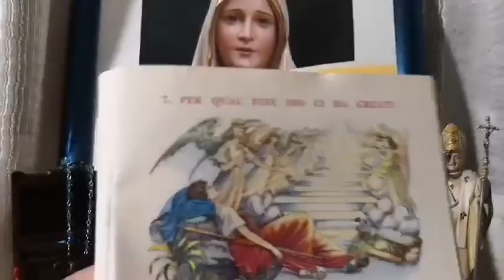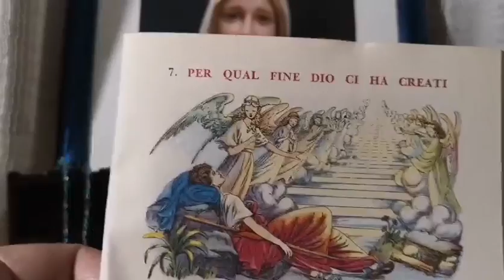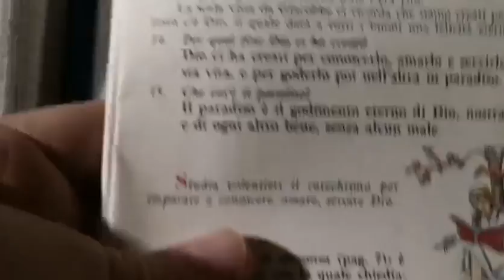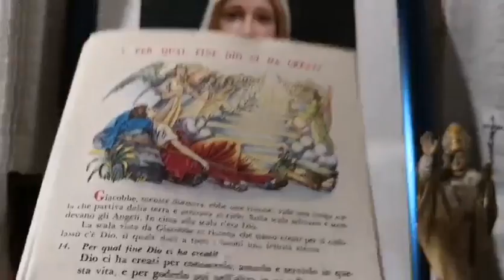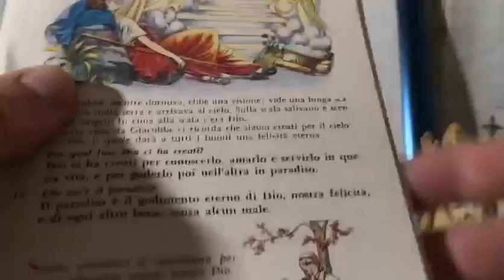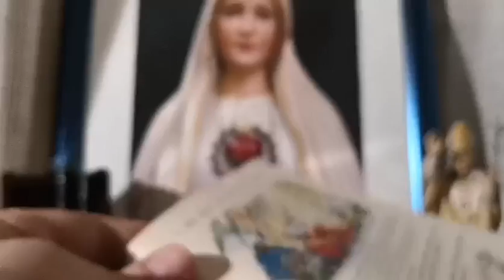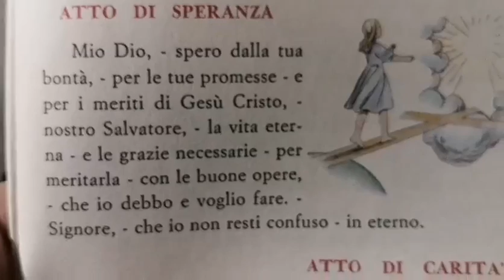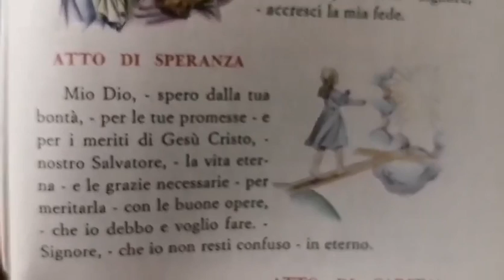Don Enrico M. Roncaglia - LA DOTTRINA CRISTIANA 11 per bambini PER QUAL FINE DIO CI HA CREATI